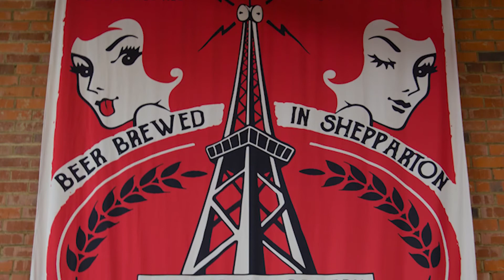Shepparton Brewery - COVID-19 - Shepparton Show Me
Shepparton Brewery is doing a community pop-up starting at 5 pm tonight (8 May 2020) and then again tomorrow (8 May 2020) where every meal served, one gets donated to Food Link. Get down there and support this great local business.